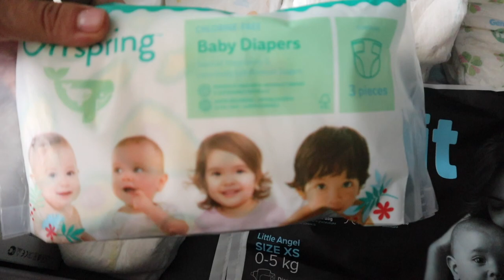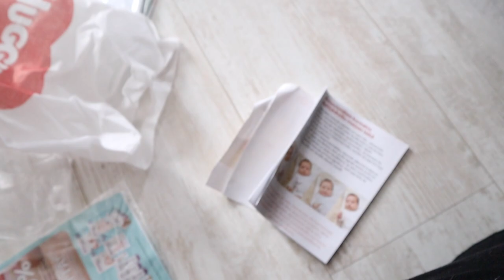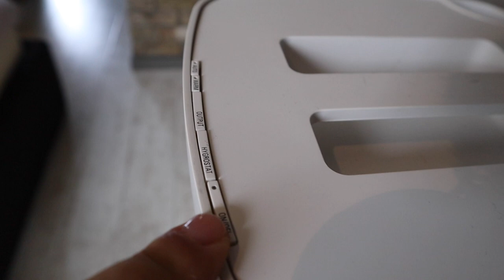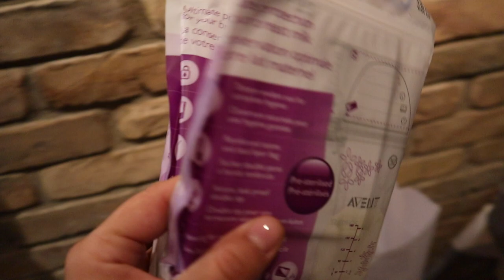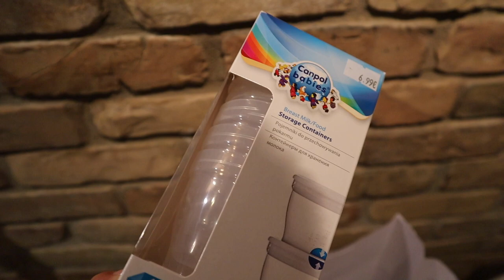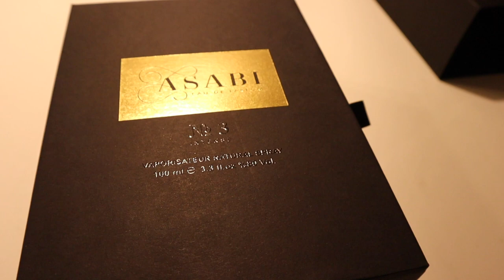ПЕРВАЯ НОЧЬ ДОМА С НОВОРОЖДЕННЫМ ПОСЛЕ ВОЗВРАЩЕНИЯ ИЗ РОДДОМА | КАК РЕМ РЕАГИРУЕТ НА МЛАДШЕГО БРАТА?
Подруги, привет!

Сегодня я рассказываю, как прошла наша первая ночь с новорожденным малышом и двухлетним ребенком после возвращения из роддома.
Так же в этом выпуске о реакции старшего ребенка на новорожденного и о том, как мы продолжаем адаптироваться к жизни с двумя детьми. И еще небольшой шопинг )))

Stadler Form увлажнитель воздуха ультразвуковой Eva little Original white